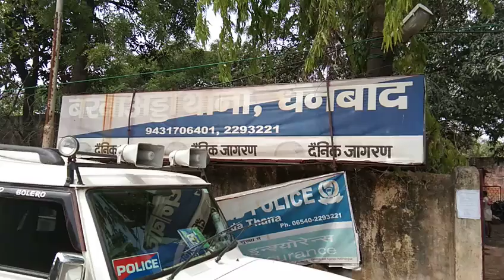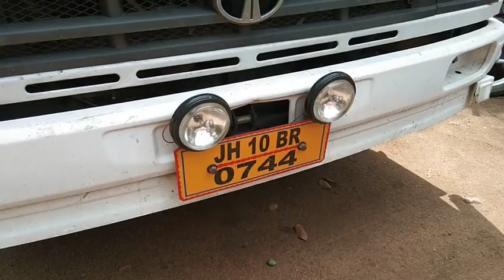बरवाअड्डा पुलिस ने भारी मात्रा में नकली विदेशी शराब किया जब्‍त